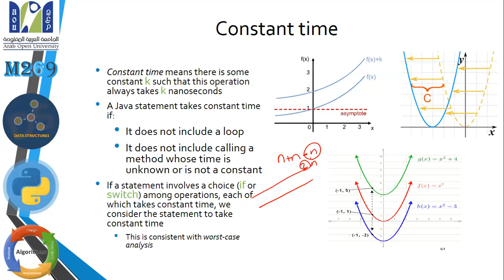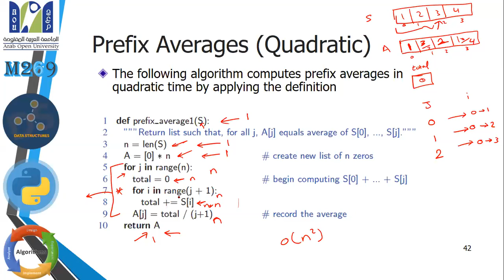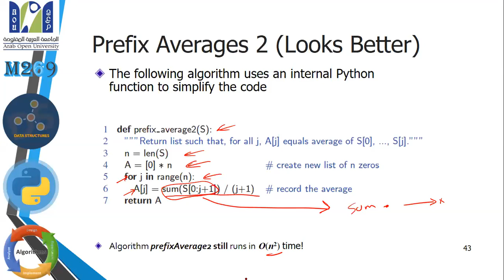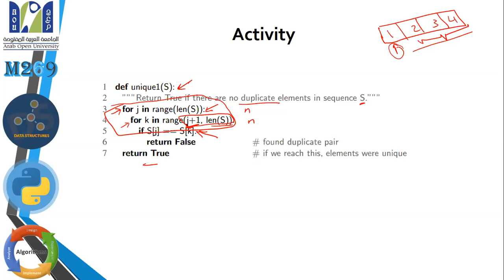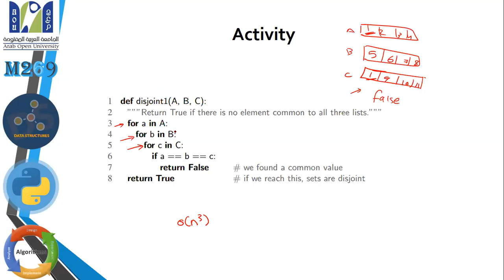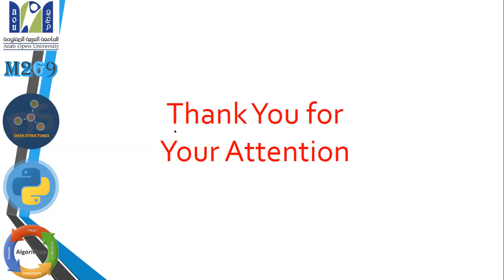M269 Lecture 2 P.2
Lecture 2 P 2